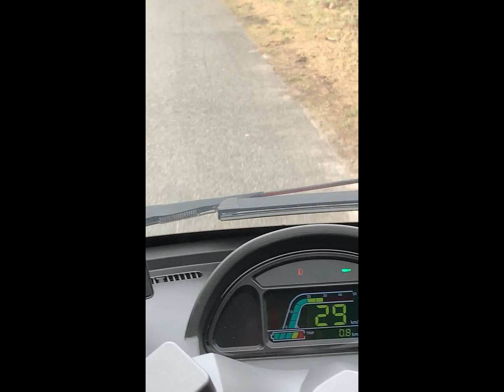E-force winter ride